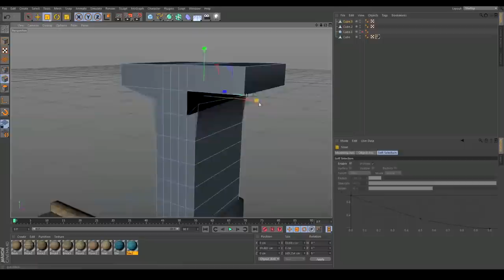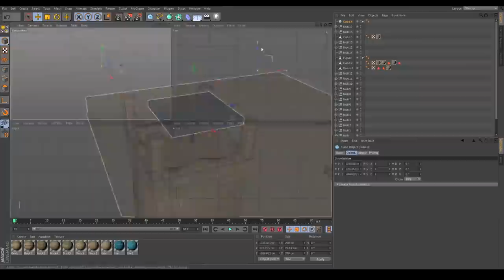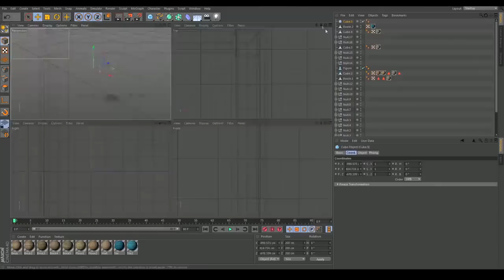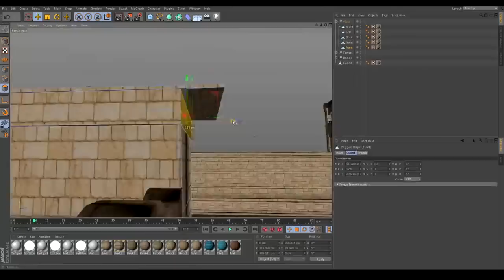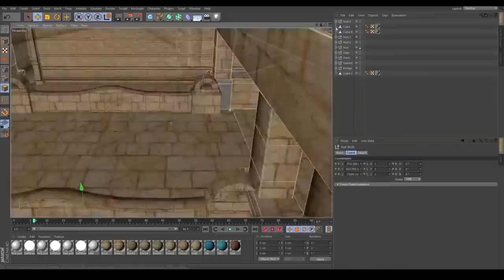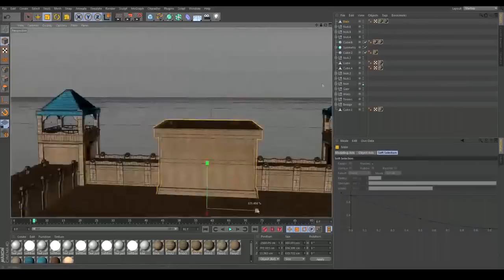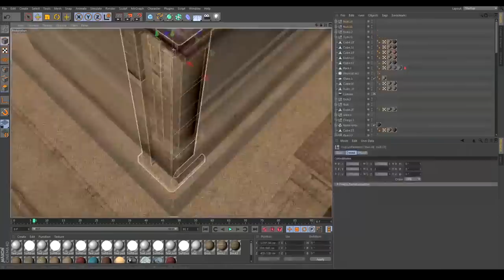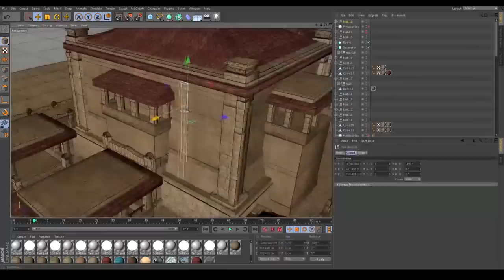Small Castle - 3D modelling (Cinema 4D) | CreativeStation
CreativeStation Team